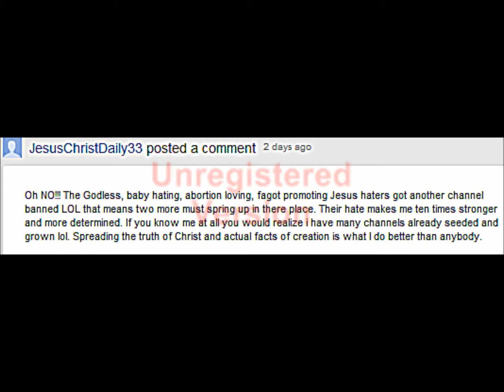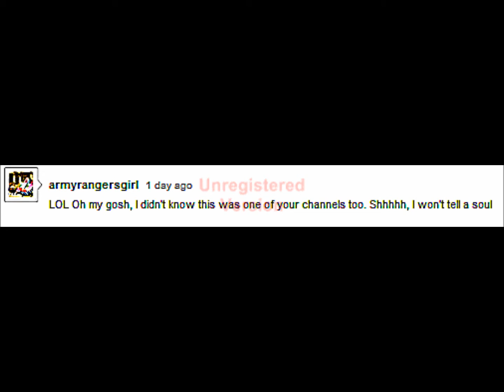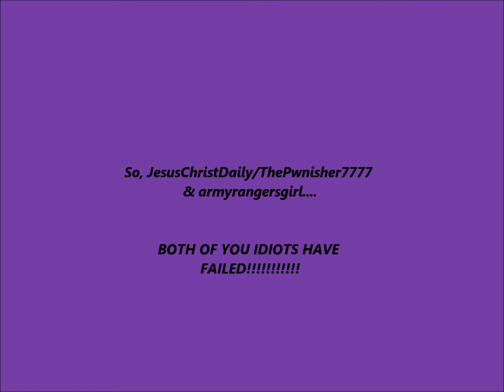JesusChristDailys Daily Faily #7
Here we go with yet another faux pas courtesy of the Pharisee of FAIL!!!